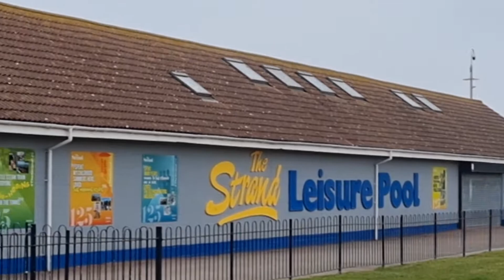Gillingham Riverside Kent. 30th March 22.